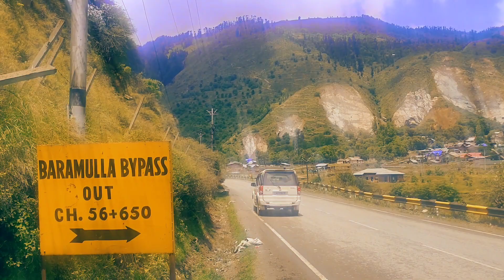Kaliban Bridge constructed under @worldbank funded @JKERA4857 by JKERA in Baramulla.